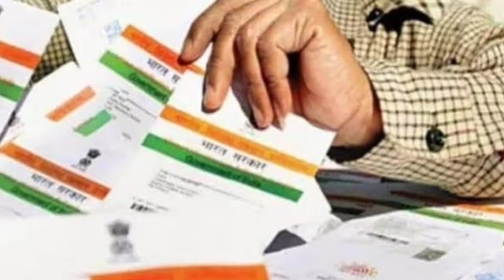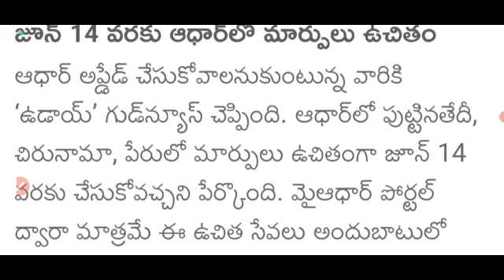AP లో రేపటి నుండి ఆధార్ కార్డులో ఉన్న వారికి శుభవార్త చెప్పిన సీఎం జగన్ ప్రతి ఒక్కరూ మిస్ చేసుకోకండి